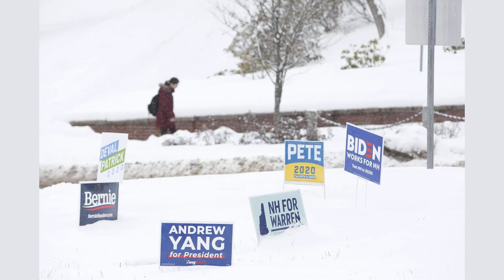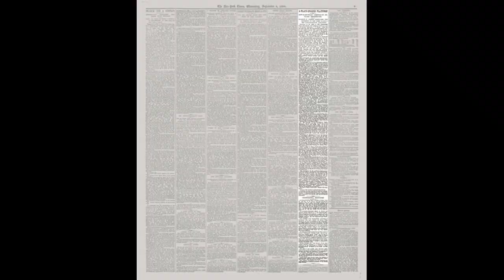New Hampshire Democrats weigh whether to cross over and vote in GOP primary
CONCORD, N.H. -- President Joe Biden may skip the New Hampshire primary ballot after he backed a Democratic Party plan to make South Carolina home to the party's first primary. And that could create a dilemma for Biden supporters in New Hampshire if they still want to cast votes: write in his name or possibly take their votes to the open Republican primary.

The idea of getting involved in the race to renominate former President Donald Trump or pick a new direction for the GOP has been an intriguing one for several groups and a number of voters.

New Hampshire is one of 29 states that allow independents to pick either party's primary in each election. Primary Pivot said that after that, it will pivot to courting independents to vote in Republican primaries.

Tell It Like It Is PAC, the super PAC backing former New Jersey Gov. Chris Christie, also recently began sending mailers urging Democrats to make the switch needed to participate in the Republican primary.

But when NBC News asked Christie last month about whether courting Democrats is part of his strategy, he said: "I'm more than happy to accept whatever support comes. But there's no part of our campaign strategy. We're not spending any money on that."

Undeclared voters play a major role in New Hampshire primaries: NBC News exit polls have found nearly half the vote in New Hampshire's last few contested primaries came from them.

"Many of these people do not like the former president," Primary Pivot co-founder Rob Schwartz said of the voters it's targeting. "This is a way to channel that and actually make a difference."

Some New Hampshire voters are intrigued.

Amber Nicole Cannon, a self-described progressive New Hampshire resident who was approached by a Primary Pivot volunteer in Manchester, said, "If we want to have any influence on [the Republican] side of the discussion at all, it seems like this could be really interesting."

Cora Small, a lifelong Democrat who said she planned to switch to "undeclared" after having heard from Primary Pivot, said: "I think by voting Republican -- at least you can get Donald Trump out of there. I think it's dangerous to have him involved in any way."

A USA Today/Boston Globe/Suffolk University survey released Wednesday found likely Republican primary voters continuing to support Trump. He polled at 49%, followed by former U.N. Ambassador Nikki Haley, at 19%, and Florida Gov. Ron DeSantis, at 10%.

Schwartz believes the strategy could lead to a competitive Republican primary rather than "a coronation for Trump."

But some New Hampshire Democrats fear what could happen if rank-and-file Democrats don't boost Biden to a landslide win in the New Hampshire primary, even if it's not sanctioned by the Democratic National Committee. The DNC's first sanctioned primary will be in South Carolina, with the plan calling for Nevada and New Hampshire both to go on the second date -- violating 100 years of New Hampshire tradition that its primary goes first. New Hampshire has vowed to plow ahead, even as a primary "unsanctioned" by the DNC, which is why Biden might not file to get on the ballot there.

Even though the primary filing period doesn't open until Oct. 11, Marianne Williamson and Robert F. Kennedy Jr. have both been campaigning in the state as Democrats.

"There is a real concern amongst Democrats that if the president doesn't show up and file for the first-of-the-nation presidential primary that we've got to make sure that we do our part and write the president in," said Matt Wilhelm, the Democratic leader in the state House.

Wilhelm and other current and past party figureheads are sketching out what a grassroots door-knocking and phone-banking campaign would look like this winter.

The last time a sitting president decided not to file in New Hampshire was in 1968, when a flailing Lyndon B. Johnson calculated that lending any credence to the idea of a competitive primary would be bad for his re-election chances.

Even though Johnson didn't appear on the New Hampshire ballot, 50% of voters in the Democratic primary wrote his name in anyway. But a relative unknown from Minnesota, Sen. Eugene McCarthy, came surprisingly close, with 42% of the vote. The New Hampshire result prompted Sen. Robert F. Kennedy of New York to jump into the race, and within three weeks, LBJ had dropped his re-election bid altogether.

Wilhelm said he doesn't fear a repeat of 1968, but he does think a convincing result in New Hampshire could give Biden a national jolt.

"I think it's really important that we send a